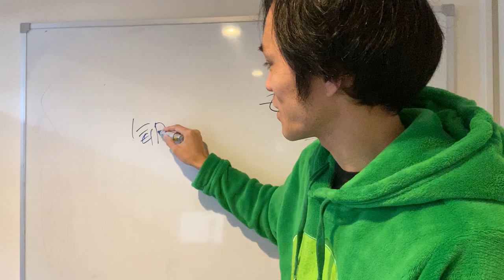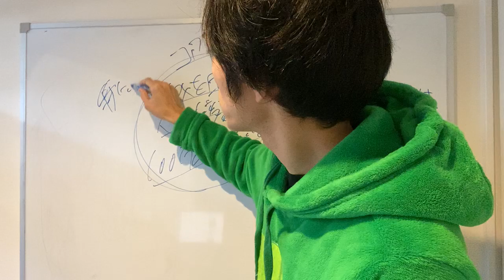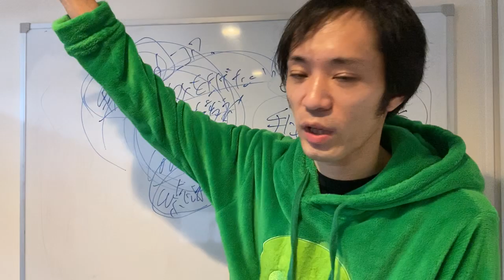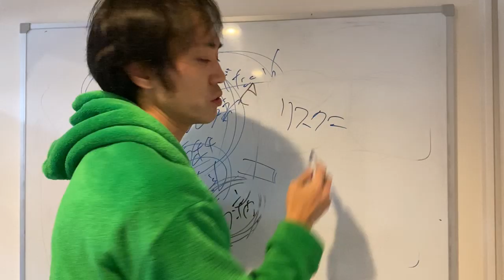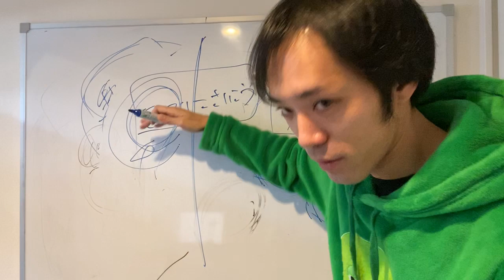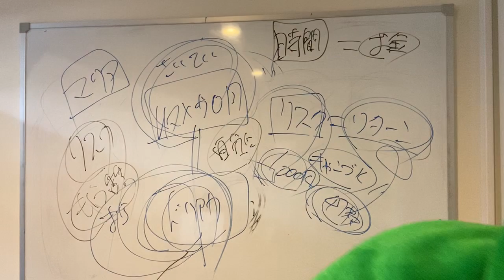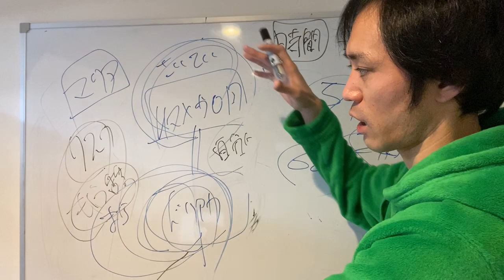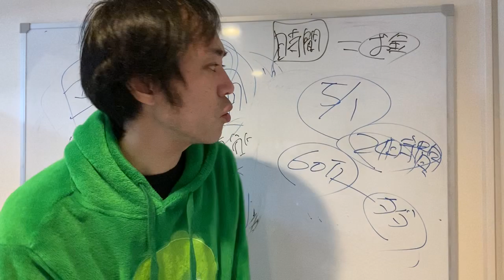【567】第拾参話：モチベーションが必要無い理由。